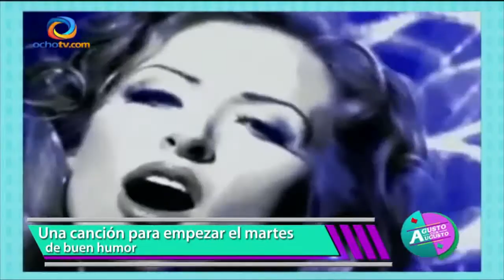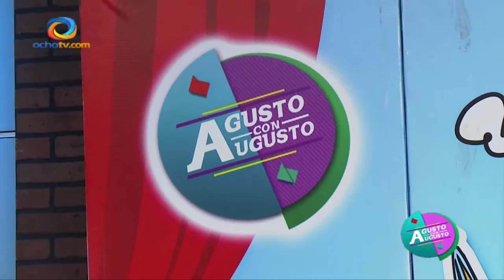BAÚL, SANTORAL 12 AGO 14